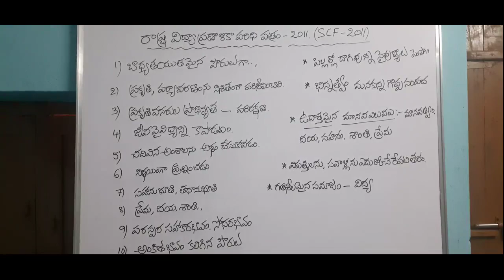D.Ed : First Year - Paper -1 : Unit-1: రాష్ట్ర విద్యా ప్రణాళిక పరిధి పత్రం - 2011 (SCF-2011)